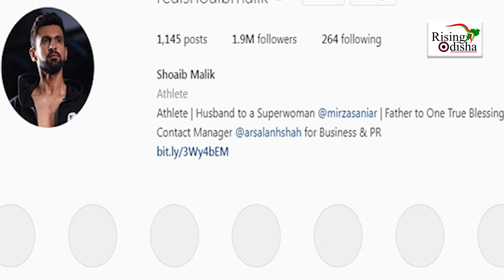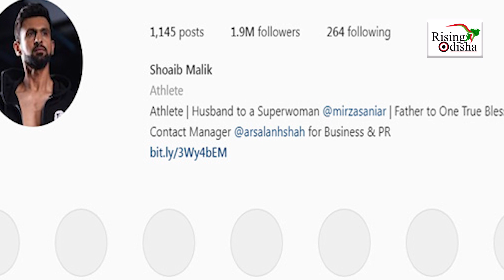Pakistani Cricketer Shoaib Malik's Instagram Bio Confusing the Fans | Shoaib Sania Divorce Update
Former Pakistan Cricketer Shoaib Malik's Instagram bio confuse fans.